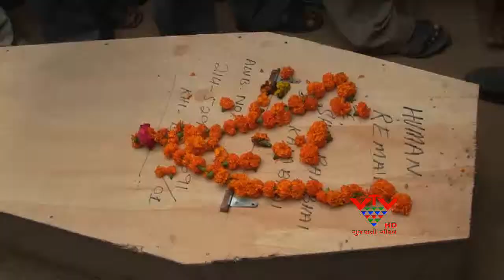VTV-FISHERMAN RAMBHAI DEADBODY WAS FOUND A MONTH LATER, UNA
ઉના તાલુકાના તડ ગામના દરીયાખેડુ રામભાઇનો મૃતદેહ એક મહિના બાદ એમના પરિવારજનોને મળ્યો છે, રામભાઇ પાકિસ્તાનની જેલમાં હતા અને બિમારી દરમિયાન પાકમાં જ તેમનું મોત થયું હતું.